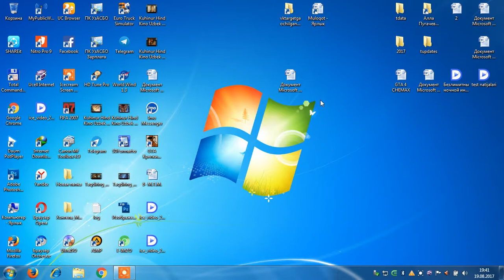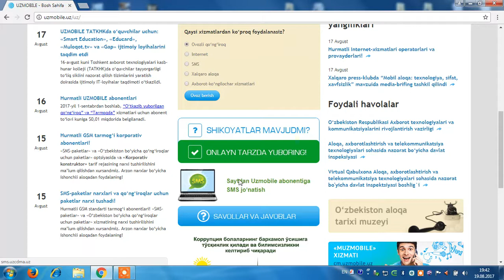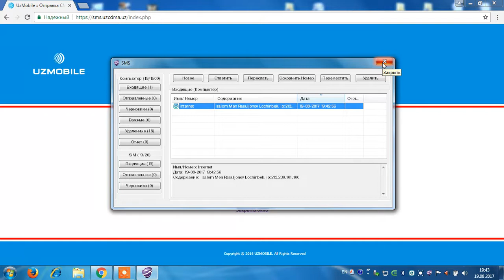Rossiya (uzb, MDH) dan Uzmobile raqamlariga Sms yuborish.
Rossiya va bir qancha chet El Mamlakatlaridan Internet orqali Hech qanday sms paketsiz va Hech qanday To'lovlarsiz Uzmobile raqamlariga sms yuborish.